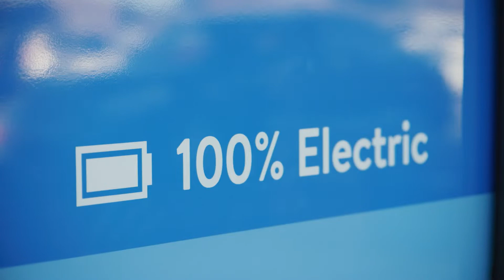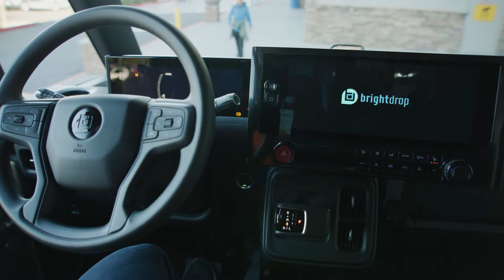Walmart Orders 5,000 EVs From BrightDrop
Walmart has signed an agreement to order 5,000 electric delivery vans from BrightDrop, which will be used as part of their InHome delivery service.  The first models are slated to arrive in 2023.